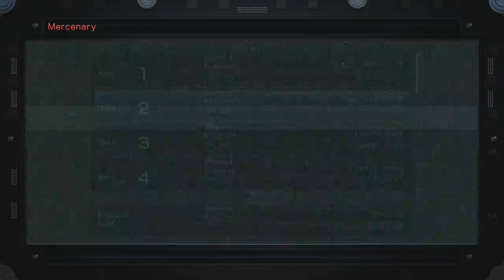A Final Goodbye to ACV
Well as the server is dropping on Armored Core: V on the 20/03/2014, I thought I would do a quick video going back on ACV showing you guys around the server such as; Leaderboards, My builds, etc.

Also at the end I have a couple of matches against South Q, and yea it looks like I am not as good as I used to be at this game anymore xD

Aside from all of the politics and arguments that this game brought, I think that I will miss it ;'(

Anyways I hope you enjoyed the video XD